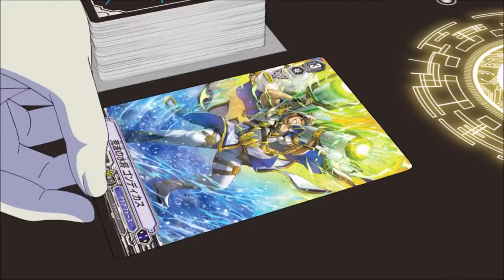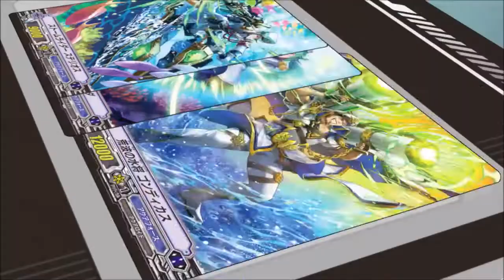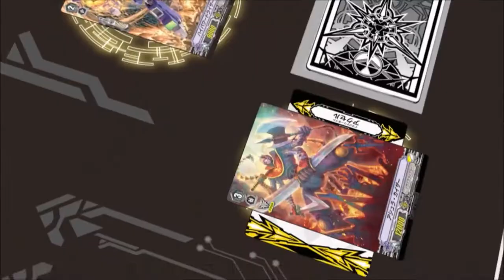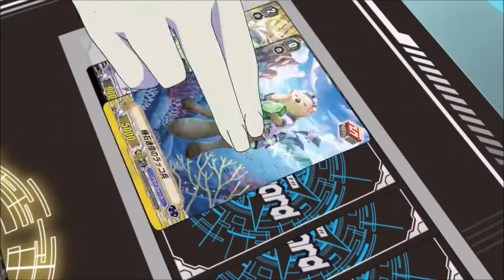Kamui vs Leon AMV [The Tides' Resurgence]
All I want from Leon is more "wind speeches" and I'll be satisfied and I will also be maining Aqua Force for Standard (at least during the periods when there is no Gold support or AF become meta or whatever). Also I plan on going to CharaExpo tomorrow (Sun) so I hope that you all have fun if your going
-If I remember correctly, I didn't actually participate in the tournament that time and luckily Golds have continued to get (fairly broken) support pretty regularly and I'm currently playing Spectral Duke as my main V deck while Gurguit is my premium one, it all worked out since my G-era deck was ultimately a Gurguit deck at its core w/ some unite mixed in for obvious reasons

Normandie - The Storm 0:23 - 3:44